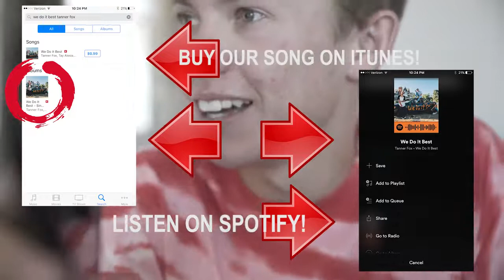Best Official Music Video feat Dylan Matthew & Taylor Alesia